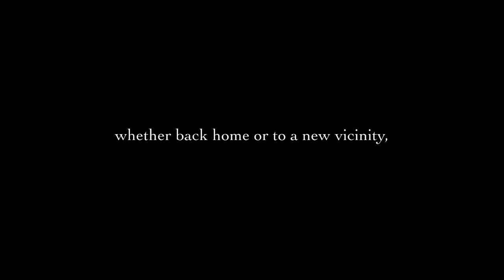LIFE - HongKong 2018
Dedicated to those taking their next big steps in life.

Created by Sean Chen.
Song: Organic Bijou - Henrik Olsson